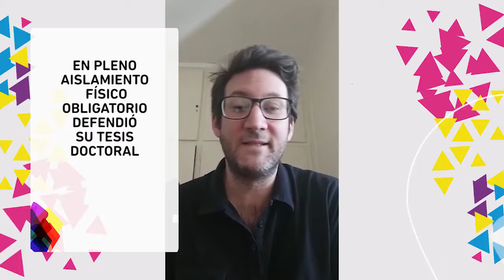Noticias UNLP_ PRIMER DOCTORADO EN ASTRONOMÍA POR VIDEOCONFERENCIA